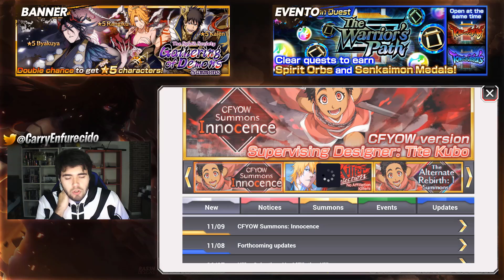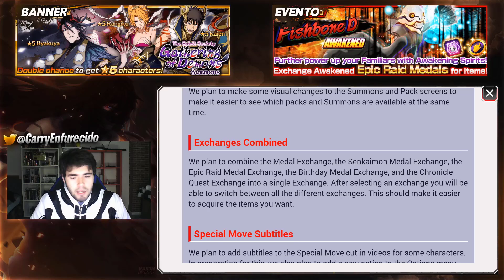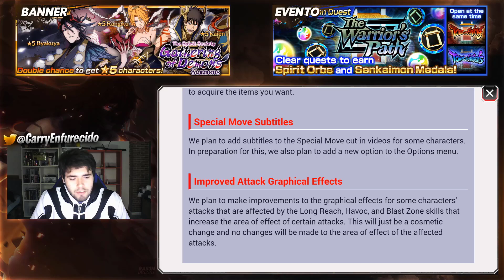MISIONES DE TRANSCENDENCE, CAMBIOS EN EL MENÚ Y MÁS... (Futura 9.4) | Bleach Brave Souls Español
►PC SETUP
-Procesador: Intel Core i5-8400
-RAM: Corsair Vengeance LPX DDR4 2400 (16GB)
-Fuente de alimentación: Thermaltake Litepower 650W
-Placa Base: Gigabyte GA-B360M DS3H
-Tarjeta Gráfica: MSI GeForce GTX 1660 OC 6GB